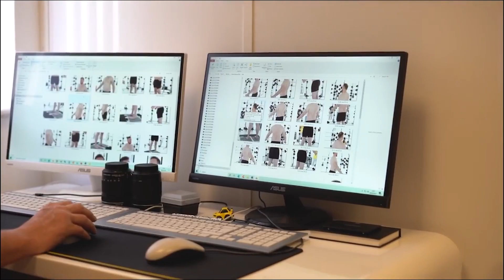Esports Boxing Club - Lets Talk That "Release Date"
Esports Boxing Club rumours of a release date has been circling the internet. Let me breakdown why this date is 100 percent wont be happening.

▶ ABOUT ME
ConceptReece is a gaming, tech news and boxing focused channel that gives real reviews and honest opinions.

ConceptReece Social Media Links